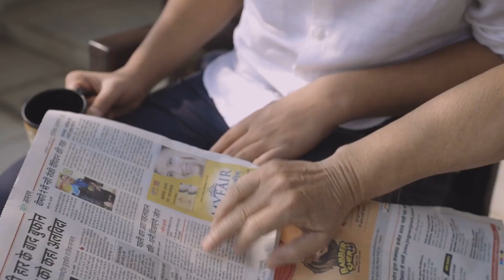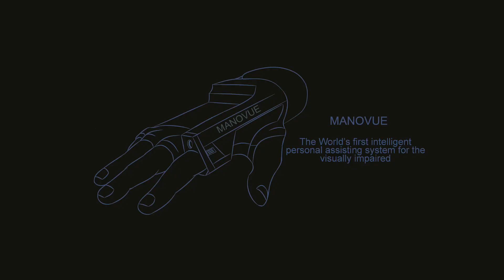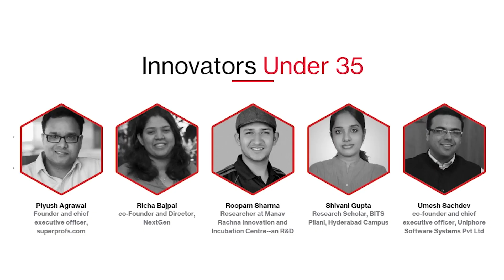Meet Roopam Sharma, two time winner and jury member for Accenture Innovation Challenge